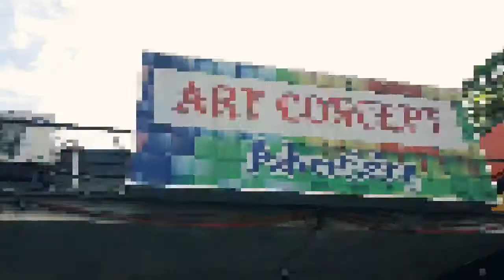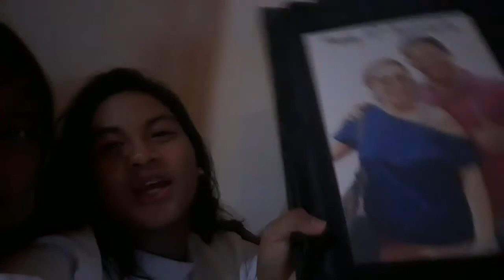Surprise Vlog!! | Kate Mariane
My ACCOUNTS :
F A C E B O O K:        Kate Mariane Reales
I N S T A G R A M:     kmariane_2406